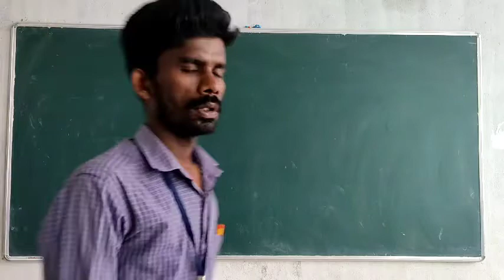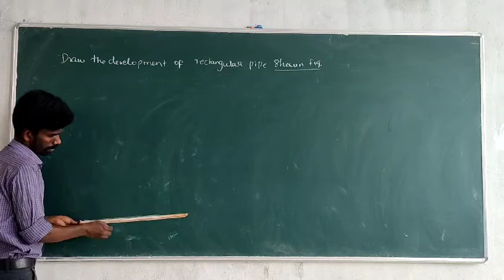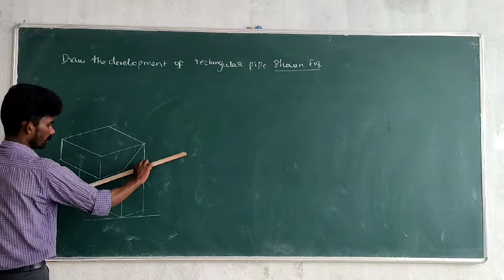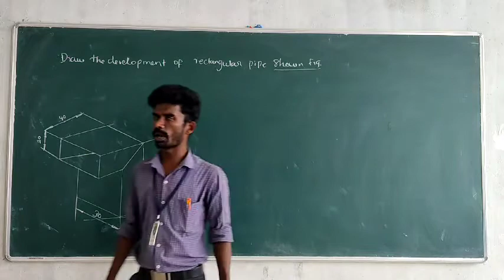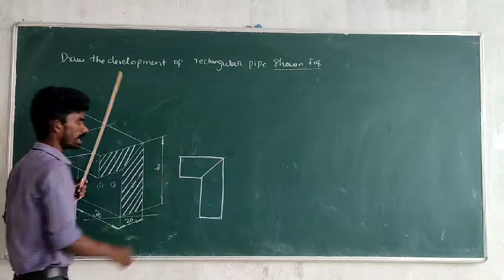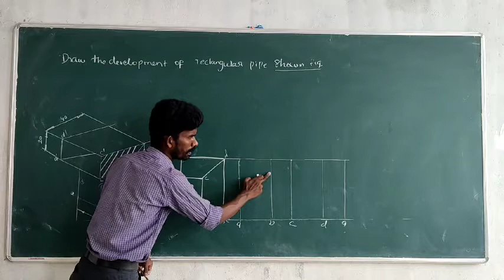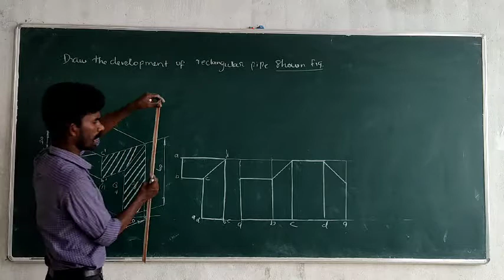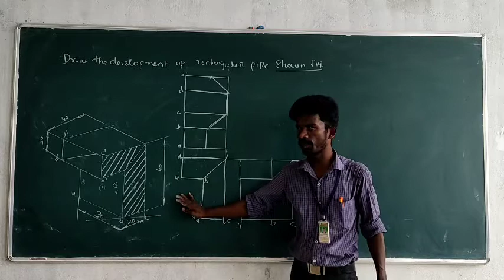Development of surface in rectangular